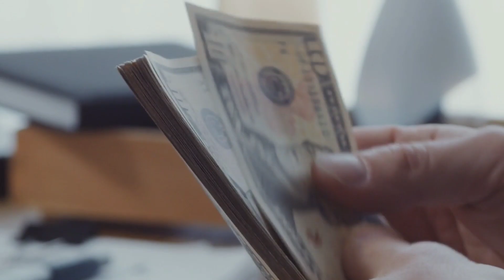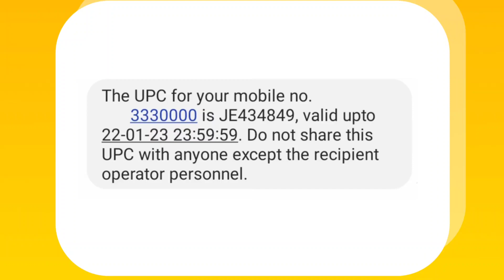Bsnl Vip Number Online Booking | How To Book Bsnl Fancy Numbers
How to Get Bsnl Vip Number | Bsnl Ka vip number kaise le | Bsnl fancy numbers booking

so guy's is video me apko bsnl ka vip number online kaise lena hai full details ke sath me btaya hua hai.